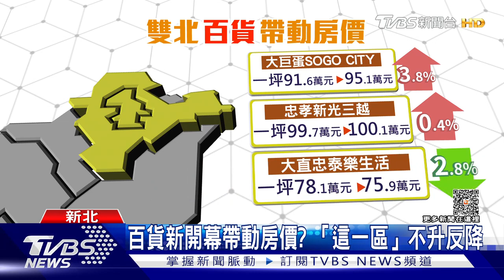百貨新開幕帶動房價？「這一區」不升反降｜TVBS新聞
房價的高低，跟周圍的便利性息息相關，有百貨進駐的話，更是一大加持，放眼雙北今年新開幕的4大百貨周邊房價，其中新店裕隆城今年均價，就比2021年上漲6%，不過也有不升反降的案例。